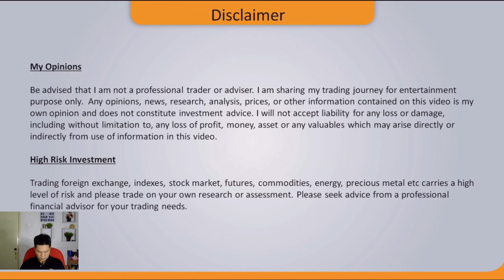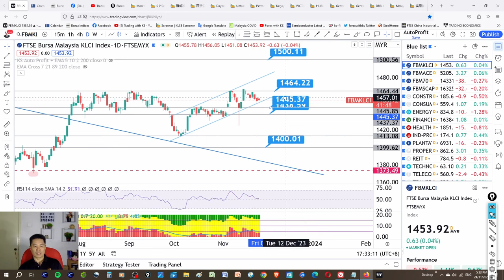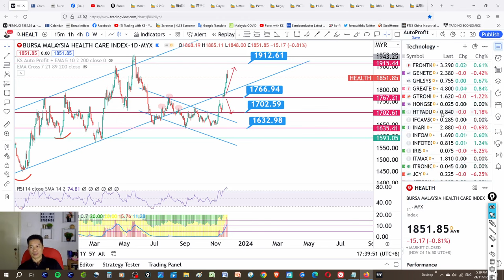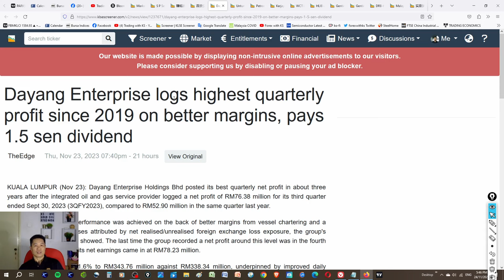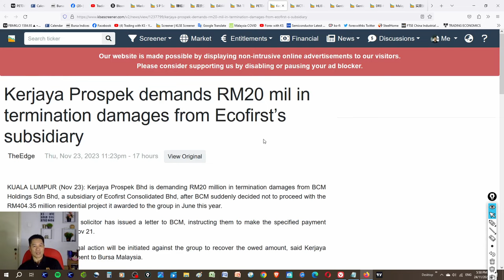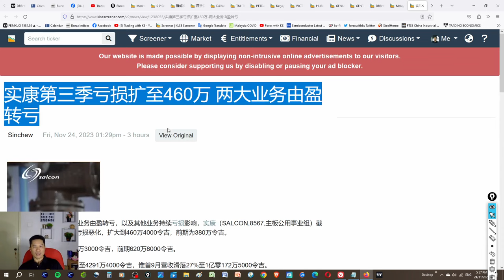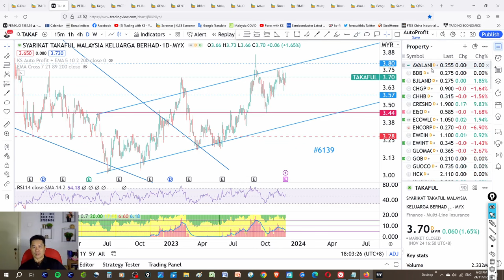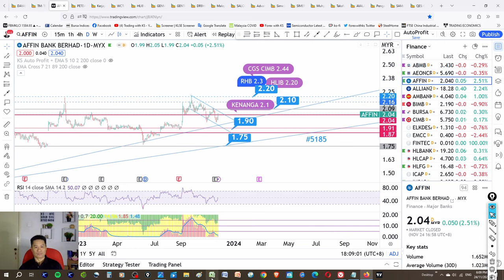Daily KLSE BURSA UPDATE - 24-11-2023💥GENTING 3Q PROFIT UP 3 FOLD💥KGB 3Q PROFIT UP DOUBLE 💥GENTING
Today story is about GENTING GENM RAPID ALLIANZ PCHEM CRESNDO UWC SMI AFFIN SPSETIA SAM LHI AVALAND TAKAFUL SIMEPLT SIMEPROP ADVCON SALCON DRBHCOM MCEMENT WCT PETDAG TM
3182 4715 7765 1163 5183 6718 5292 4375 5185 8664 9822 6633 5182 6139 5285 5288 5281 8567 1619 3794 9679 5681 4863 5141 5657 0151